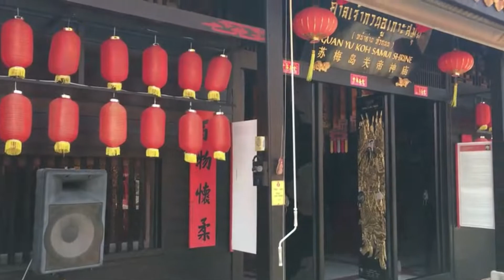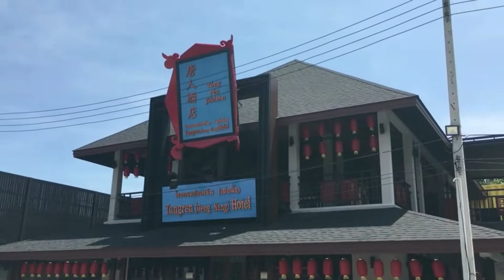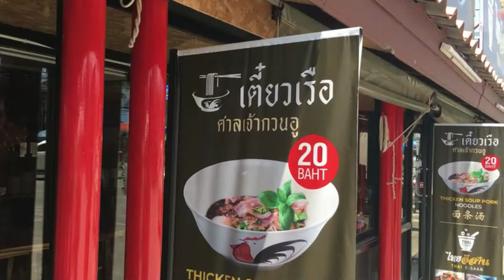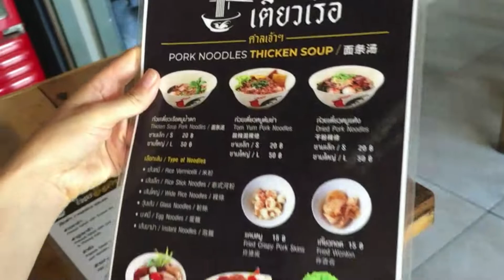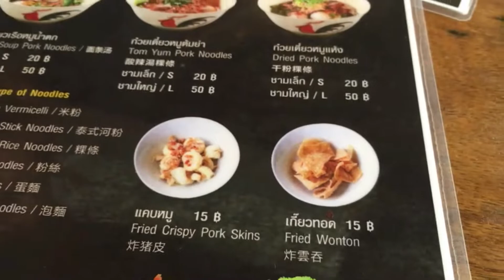Тайская еда за 20 бат | Китайский храм и Бог войны Гуань Юй на Самуи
В этом видео мы с Машей решили посетить недавно построенный китайский храм - Памятник Войну и Богу войны Гуань Юй. Нас впечатлила эта Китайская достопримечательность Самуи своей великой историей. Тайланд очень ценит Китай. Так же в этом комплексе находится лавка, где Тайская еда стоит всего 20 бат за порцию. Еда в Тайланде для нас была одним из приоритетов при выборе страны.